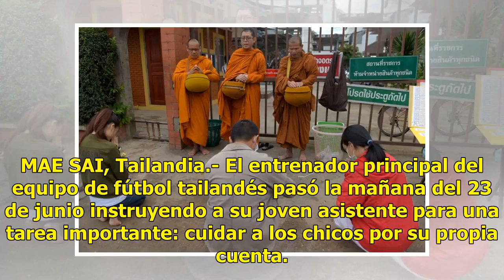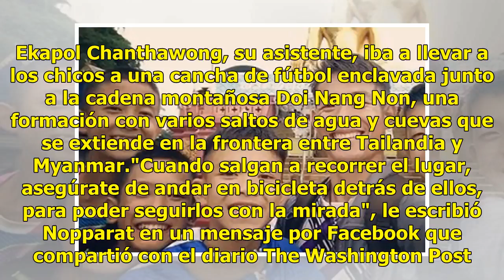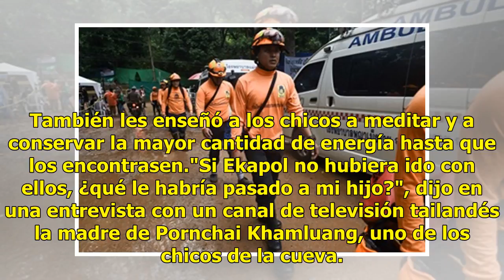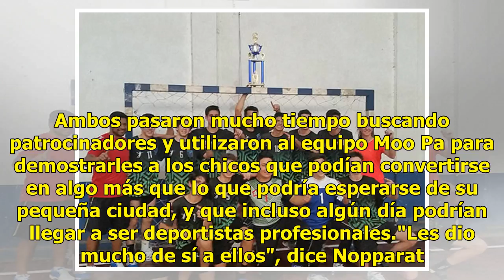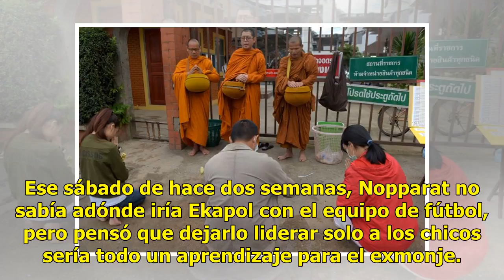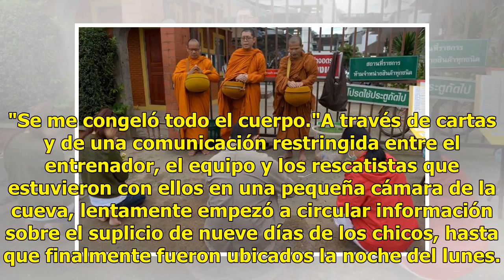"Los amaba más que a sí mismo": cómo un exmonje de 25 años mantuvo con vida al equipo de fútbol t...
"Los amaba más que a sí mismo": cómo un exmonje de 25 años mantuvo con vida al equipo de fútbol tailandés

MAE SAI, Tailandia.- El entrenador principal del equipo de fútbol tailandés pasó la mañana del 23 de junio instruyendo a su joven asistente para una tarea importante: cuidar a los chicos por su propia cuenta. Esa mañana, Nopparat Khanthavong, el director técnico de 37 años del equipo de fútbol Moo P...